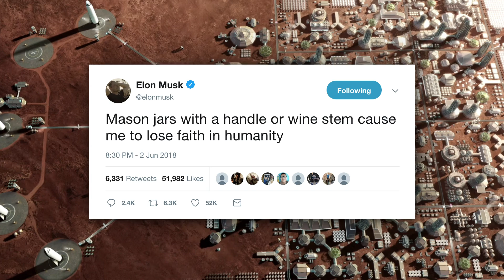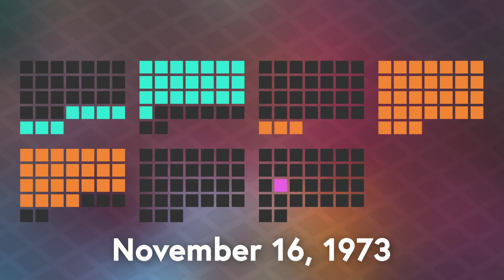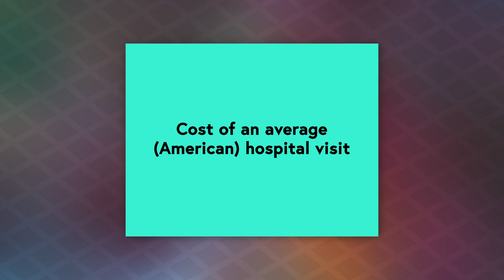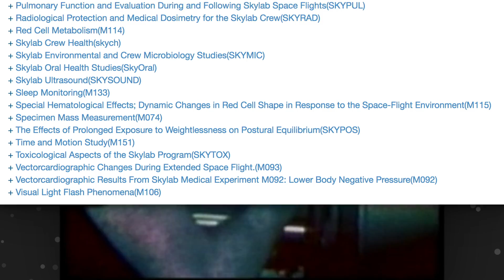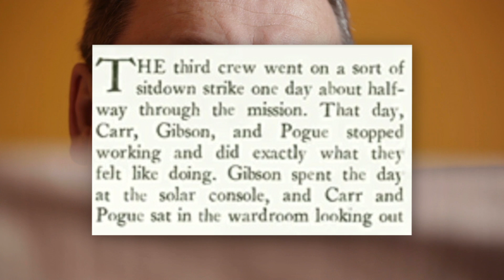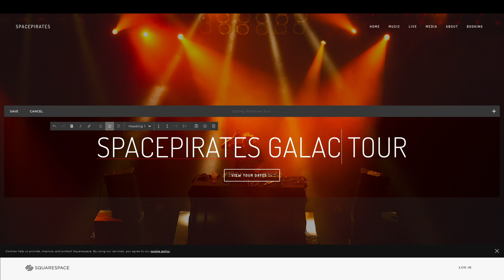That Time When 3 Astronauts Went on Strike in Space